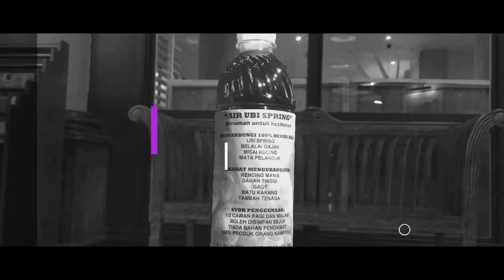Air Ubi Spring